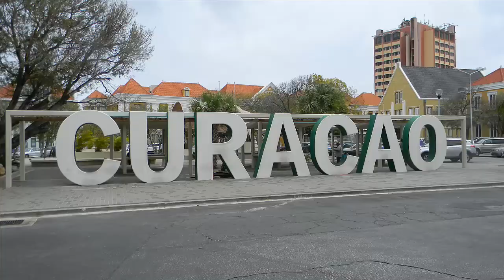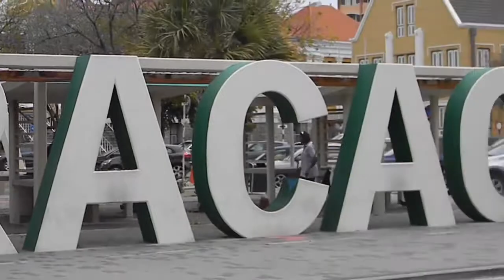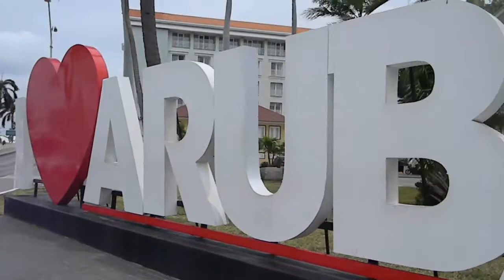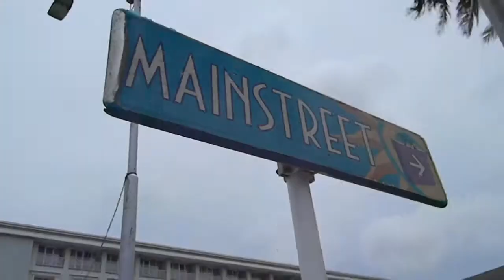Carnival Freedom Island Hopping | Exploring Part 2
READ ME
I decided to put this video into 2 different parts here is part 2! All of the stops we made on this cruise except Dominica because we didnt get off due to a hazard warning! This video includes Grand Turks, Curacao, & Aruba! I hope you enjoy this video, it was so fun to film and experience everything!!
XOXO Bailey